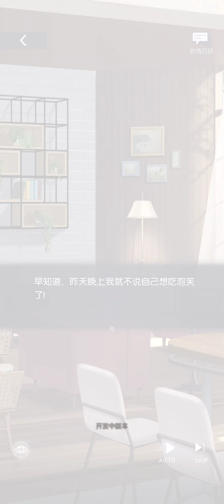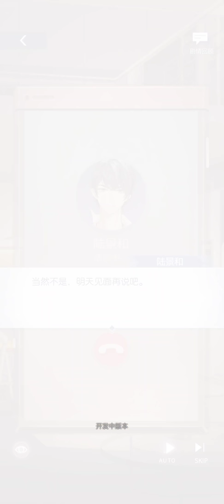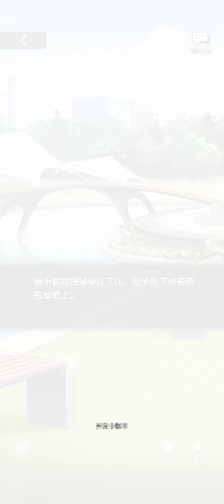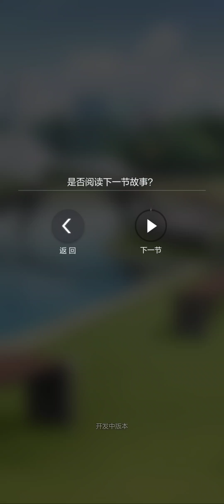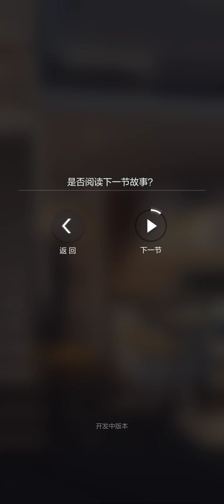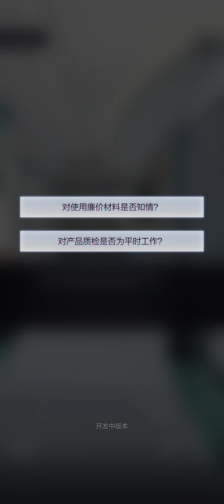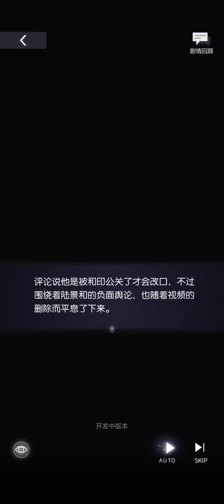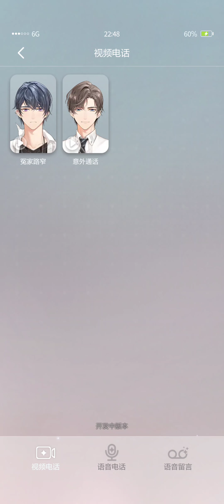未定事件簿 陆景和冤家路窄剧情 Tears of Themis Marius SSR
This video is set to private and only release as public after the day this game is official released! Kindly go download the game in playstore or appstore if you like it. Or you van support the game company by purchasing the merchandise. Their merchandise quality is really good!